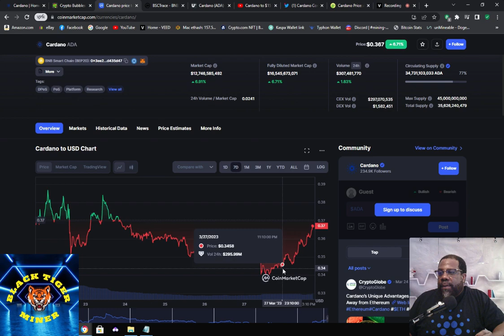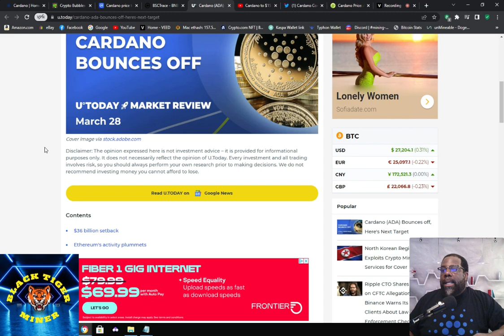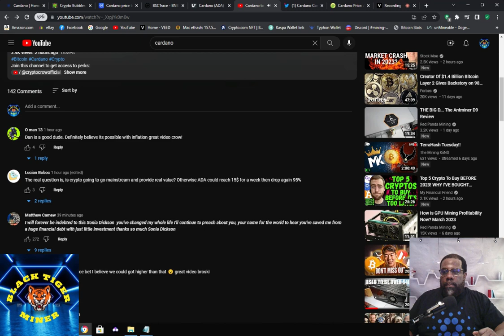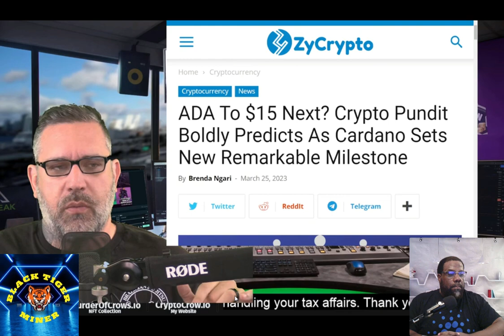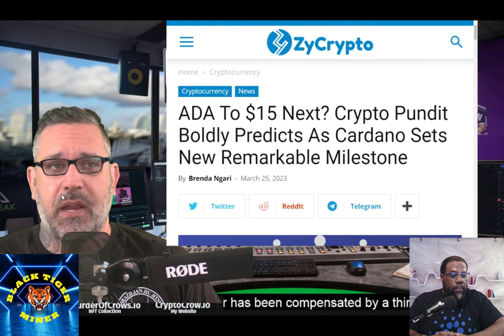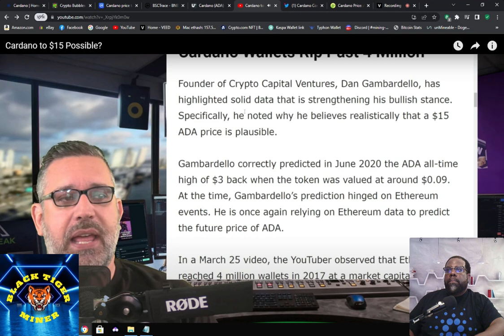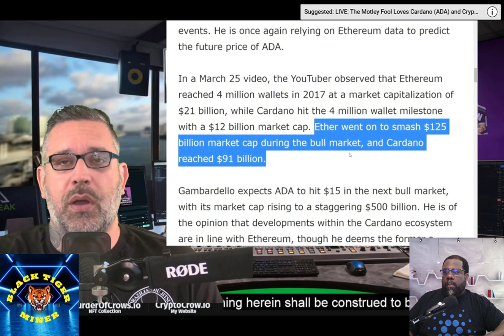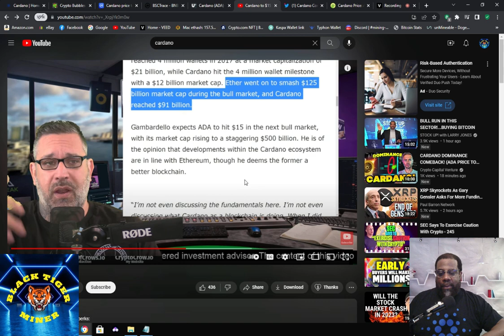Can CARDANO (ADA) reach $15 in the next Bull Market?? Does Cardano have breakout potential???